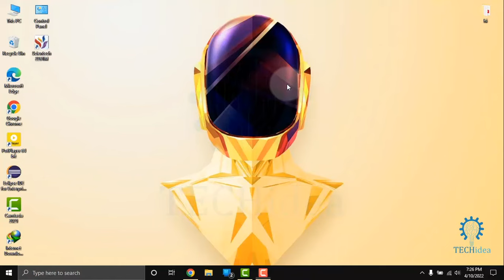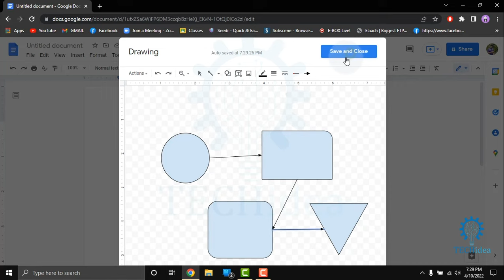How to create a flowchart in google docs 2024 [New Method]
How to create a flowchart in google docs? Flowcharts, which are schematics that use symbols and shapes instead of actual pictures to depict a process, workflow, or algorithm, have been around for decades. Engineers Frank and Lillian Gilbreth are said to be the first to use the flowchart to document process flow in 1921.

google docs flowchart template free,
google docs flowchart template,
google flowchart,
google flowchart app,
flow chart template doc,
google flowchart maker free,
google sheets flowchart template,
flow chart creator,